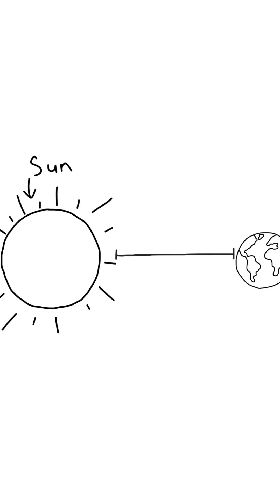The Universe If Light Moved at 100 km/h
What would actually happen if the speed of light was only 100 kilometers per hour?

Light isn’t just brightness — it’s the speed limit of reality. If that limit were as slow as a car, phones would stop working, thoughts would lag, atoms would fall apart, and the universe itself would fail.

This video explores the real physics consequences of a slow speed of light, using simple explanations, hand-drawn visuals, and calm narration inspired by xkcd-style “what if” questions.

Topics covered:
– Speed of light explained
– Physics thought experiments
– What keeps the universe together
– Why reality depends on extreme speeds

Science doesn’t break loudly. It breaks quietly.